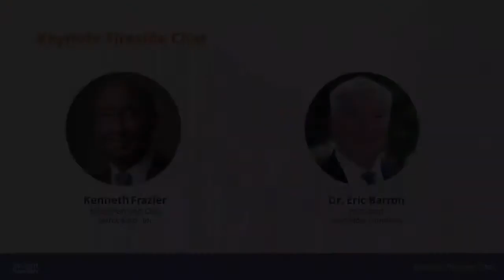Keynote Fireside Chat with Kenneth Frazier, CEO of Merck & Co., Inc and Penn State President Barron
Kenneth C. Frazier has served as the Chairman of the Board and Chief Executive Officer of Merck & Co., Inc. since 2011. Under Ken’s leadership, Merck is delivering innovative lifesaving medicines and vaccines as well as long-term and sustainable value to its multiple stakeholders. Ken has substantially increased Merck’s investment in research, including early research, while refocusing the organization on the launch and growth of key products that provide benefit to society. He has also led the formation of philanthropic and other initiatives that build on Merck’s 125-year plus legacy.

Ken joined the company in 1992 and has held positions of increasing responsibility including General Counsel and President. Prior to joining Merck, Ken was a partner with the Philadelphia law firm of Drinker Biddle & Reath. Ken’s contributions, especially in the legal, business and humanitarian fields, have been widely recognized. He sits on the boards of PhRMA, Weill Cornell Medicine. ExxonMobil Corporation, Catalyst and Cornerstone Christian Academy in Philadelphia, PA. He also is a member of the American Academy of Arts and Sciences, the American Philosophical Society, The Business Council, the Council of the American Law Institute, and the American Bar Association. Additionally, Ken is co-chair of the Legal Services Corporation’s Leaders Council.

As a strong advocate for social justice and economic inclusion, Mr. Frazier is the recipient of numerous awards and honors, including the Anti-Defamation League Courage Against Hate Award, the Botwinick Prize in Business Ethics from Columbia Business School, the Legend in Leadership Award from the Yale School of Management, the NAACP Legal Defense and Educational Fund National Equal Justice Award, and the National Minority Quality Forum’s Lifetime Achievement Award. In 2018, Mr. Frazier was named one the World’s Greatest Leaders by Fortune Magazine. In 2019, he became the first recipient of the Forbes Lifetime Achievement Award for Healthcare.

Ken received his bachelor’s degree from Penn State University and holds a JD from Harvard Law School.